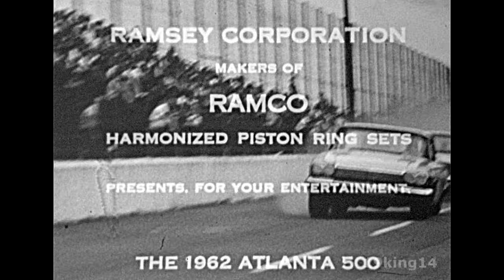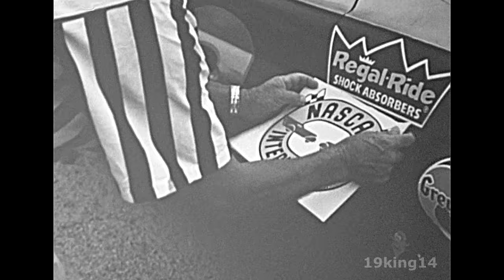1962 - Atlanta 500 Stock Car Race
Highlights from the 1962 Atlanta 500 Stock Car Race at the Atlanta International Raceway. Were you there? Youtube is a big pain with copyright background music.